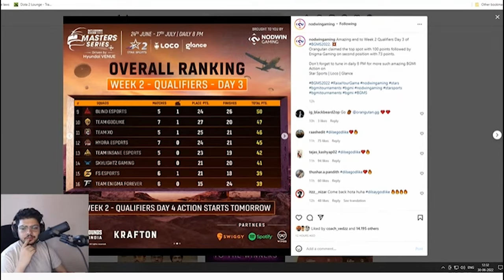PAiN FyXs Talking About Can Tx Qualify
Today we seeing   PAiN FyXs Talking About Can Tx Qualify | Can Tx Qualify ?